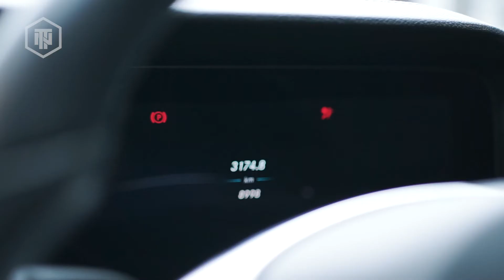New Face of Two Nations Together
Bekerja keras untuk memberikan yang terbaik bukan sebuah janji, melainkan apa yang sedang Two Nation Together kerjakan. Kemunculan wajah baru company adalah bukti inovasi yang selalu kami hadirkan.⁣
Karena kerja keras untuk sesuatu yang tidak kita senangi dinamakan stress. Sedangkan kerja keras untuk sesuatu yang kita cintai adalah passion.⁣
Passion creative worker Two Nations Together yaitu membuktikan bahwa creative person can be profesional. ⁣
Bagaimana Peeps sudahkah kamu pada yang sesuai passion agar mampu profesional?⁣